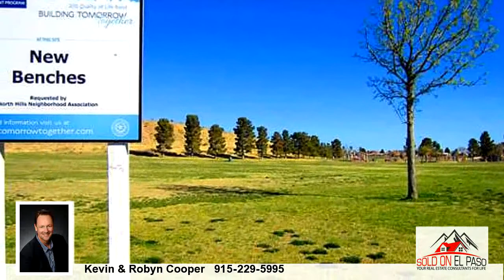Home for sale - 11163 LOMA DEL SOL, El Paso, TX 79934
Bedrooms: 3
Bathrooms: 2 bathrooms
Square Feet: 1572
Price: $129,950

For more information about this property, please contact Kevin & Robyn Cooper at or . You can also text 2850583 to 67299.

09/04/2015 01:46:02 pm

Last modified: